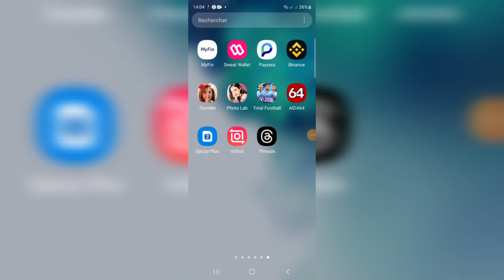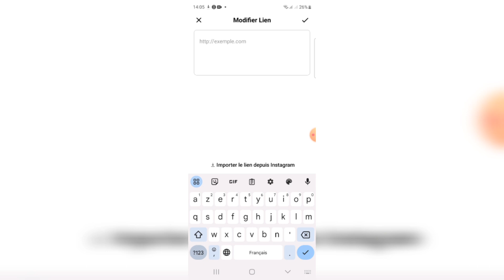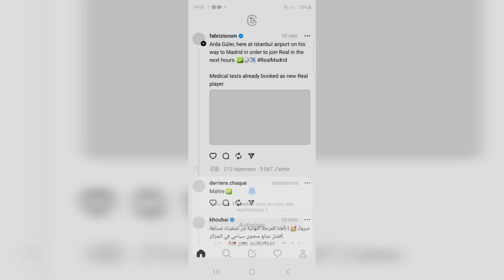شرح طريقة التسجيل في تطبيق threads الشبيه لتويتر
شرح طريقة التسجيل في تطبيق threads و كيفية العمل عليه
🔴أعلن مارك_زوكربيرغ، الرئيس التنفيذي لشركة Meta عن إطلاق تطبيق الشركة الجديد "Threads" .

🔴وسيسمح تطبيق_ثريدز للتدوينات المصغرة التابع لـ إنستغرام، للمستخدمين بمتابعة الحسابات التي يتابعونها على إنستغرام والاحتفاظ باسم المستخدم نفسه.

🔴وقال زوكربيرغ إن التطبيق الجديد سجل 5 ملايين مستخدم بغضون 4 ساعات فقط.

🔴يأتي "Threads" بعد أن أعلنت Twitter قائمة من القيود على استخدام التطبيق، منها الحاجة إلى حسابات
موثقة لاستخدام

🚨شارك برأيك .. هل استخدمت تطبيق ثريدز الجديد؟